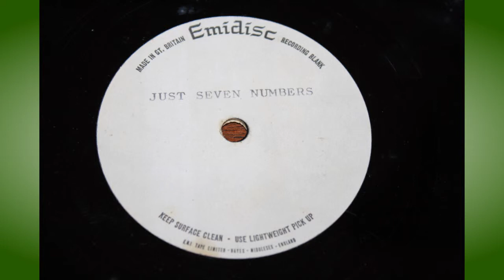Melanie - Nickel song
audio and video for display use only